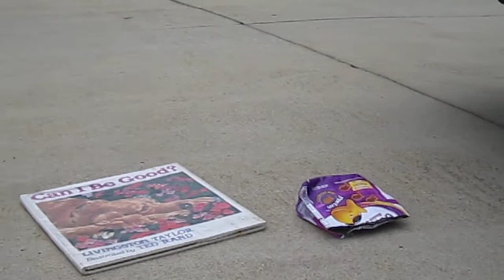Magic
The G-man discovers Magic... in Mimi's trunk, in a book about dogs, an airplane flying in a crystal clear blue sky, in a wil o wisp to make a wish upon..in the most magic thing of all... Love.